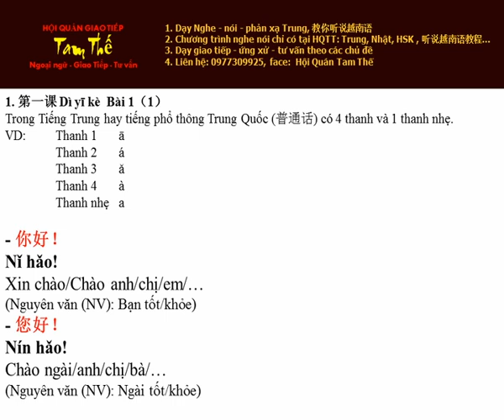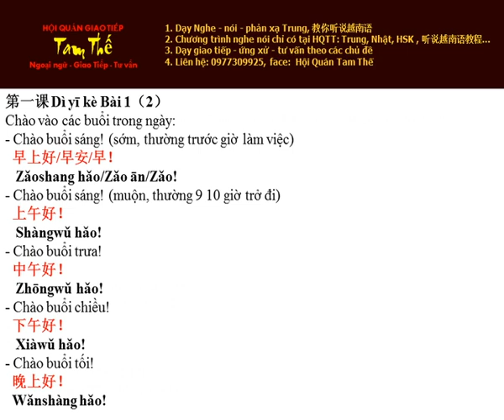Bai 1你好！Xin chào - Nghe Noi Han Ngu Quyen 1 Bai 1